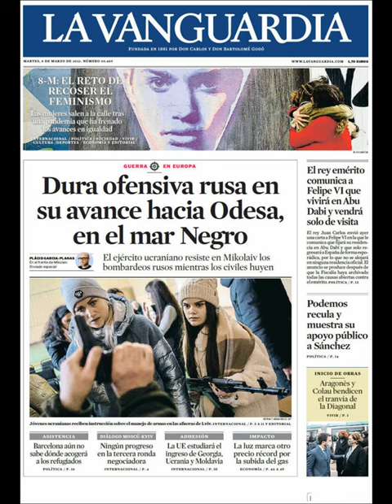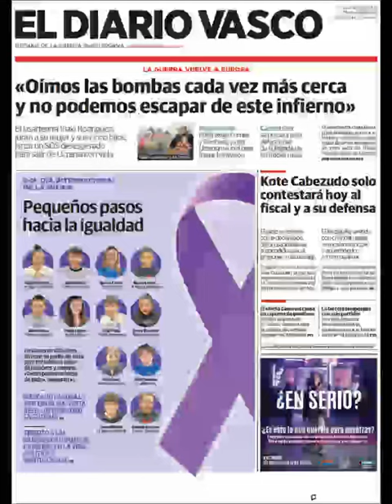Noticias​ Martes 8 Marzo 2022 Principales Portadas Titulares Diarios Periódicos España Spain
Principales Titulares de Noticias en Portadas Diarios Periódicos Españoles del Martes 8 de Marzo de 2022 ¿Que le Parecio este día? Politica​ Fútbol​ Noticieros Deportes Corrupcion​ Messi​ Notices Barça​ Marzo​ PoliticosCreanCrisis​ Invierno2022 Invierno​ Noticias​